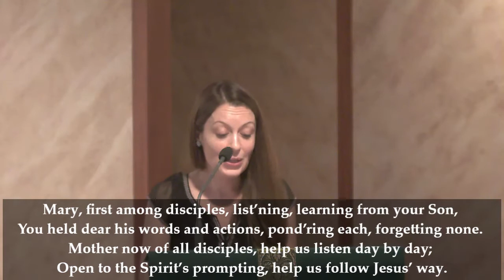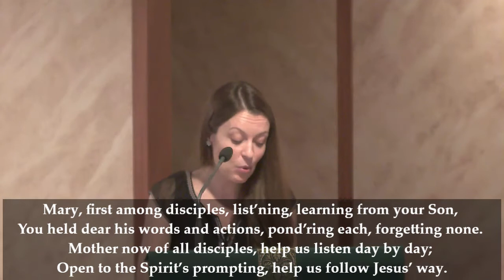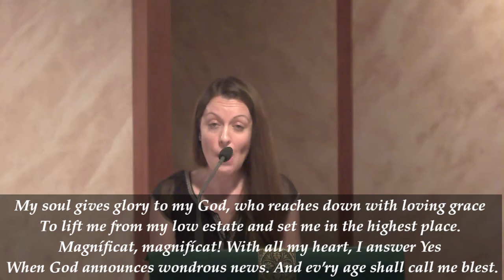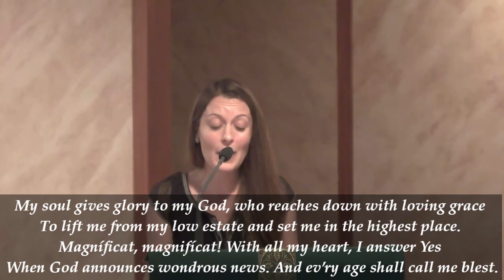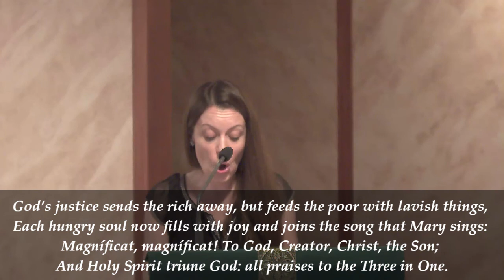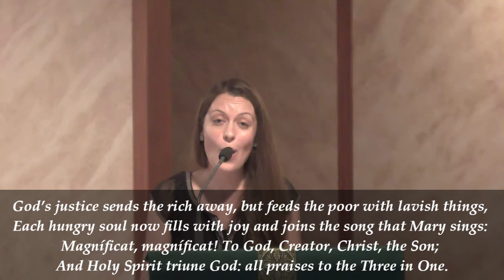LUMINOUS Mysteries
Join us for the Luminous Mysteries of the Rosary.